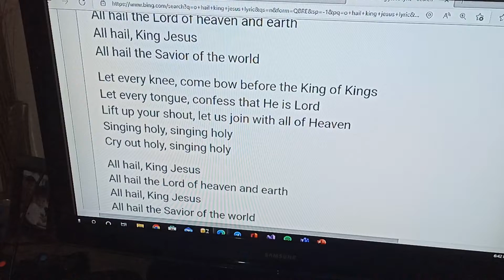May 29, 2022